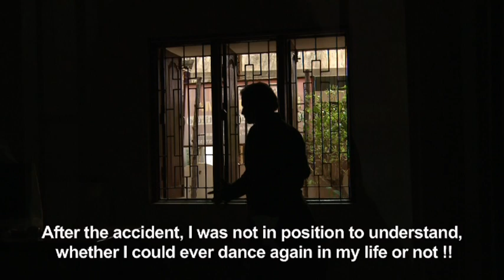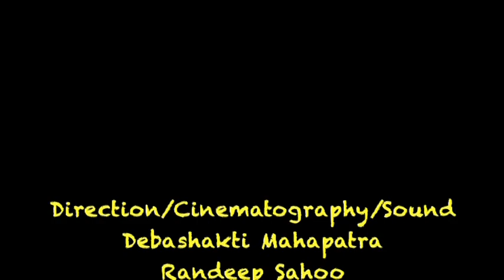ONE FEET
One of the movies of "We care Film Festival 2012" Which won special mention in National Film Festival.Directed by: Subhaprada Sumit Kumar Nayak